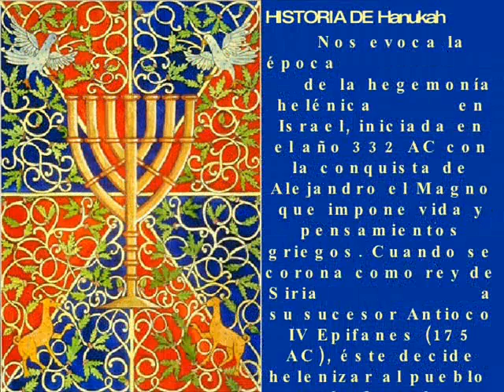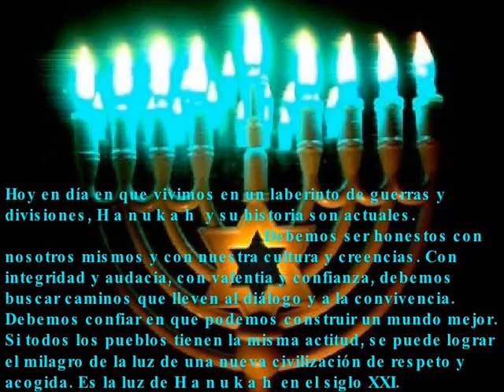- Janukiot y Sevivonim -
Imágenes de janukiot y sevivonim de todos los tiempos y también de todo el mundo.